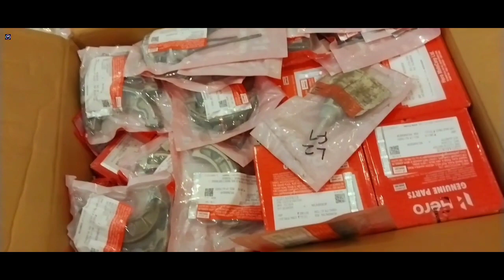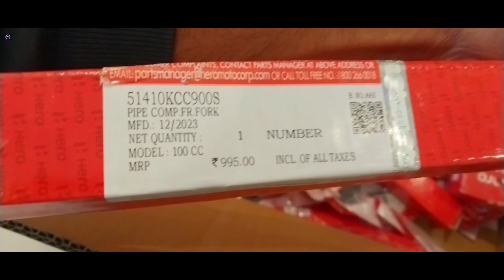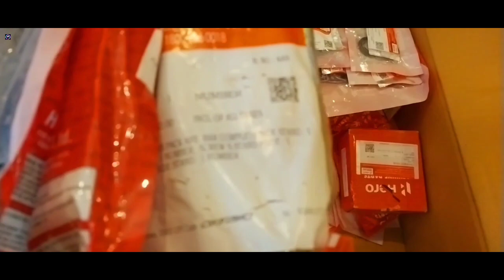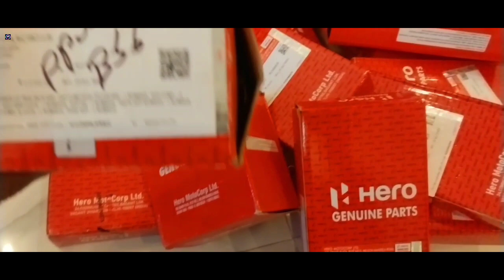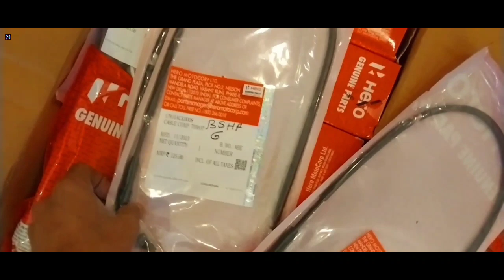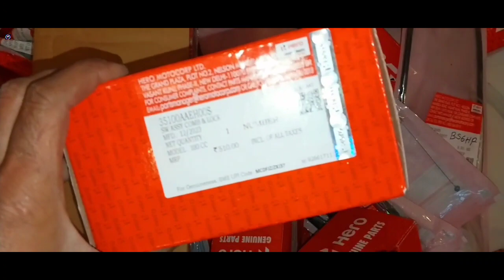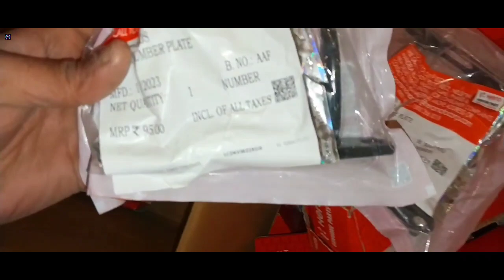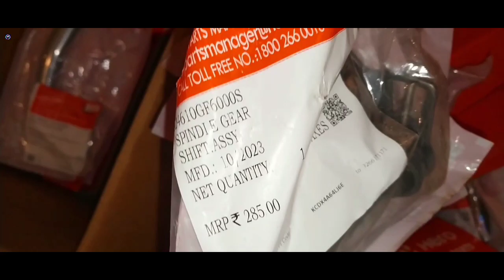Hero Ka Orijnal Spare Parts Kaha Se Kharide Kaha Milta Hai Hero Ka Orijnal Spare Parts Sabse Sasta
Hero Ka Orijnal Spare Parts Kaha Se Kharide Kaha Milta Hai Hero Ka Orijnal Spare Parts Sabse Sast

Kaha se Milta Hai Hero Ka Orijnal Spare Parts
Sidha Hero Se Mang Waye Hero Ka Orijnal Spare
Orijnal Hero Ki Pahchan Kia Hai
Unboxing Spare Parts
Ar2 Unboxing
Rolan